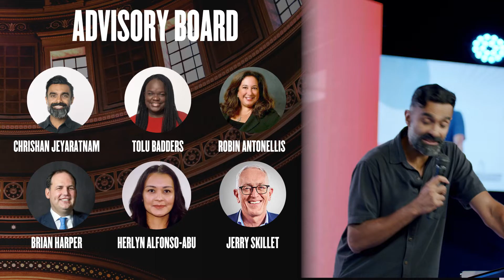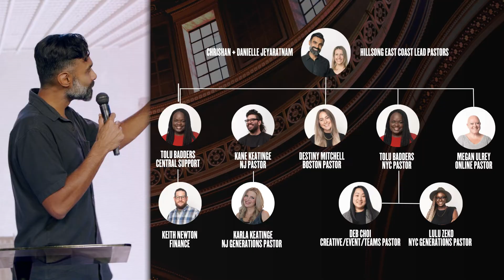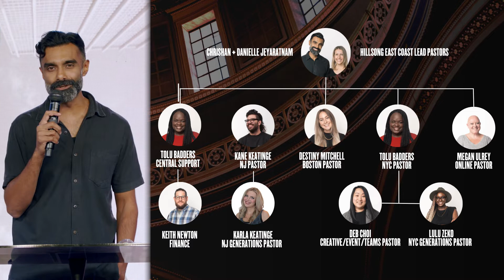Heart & Soul | Chrishan | Hillsong East Coast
Hillsong East Coast